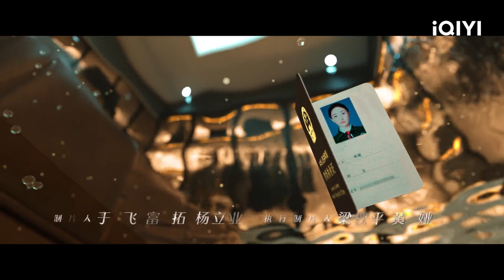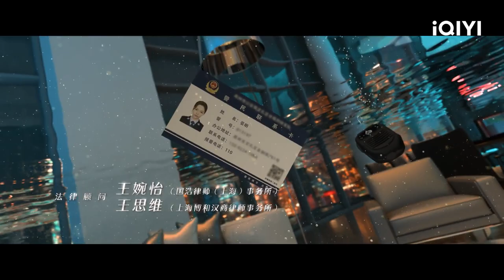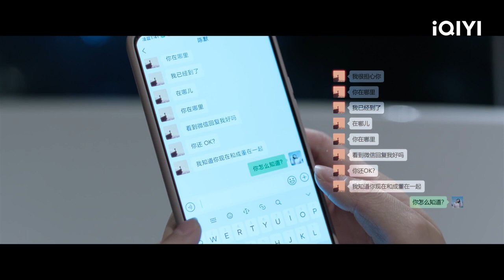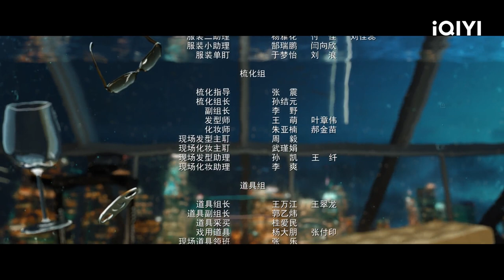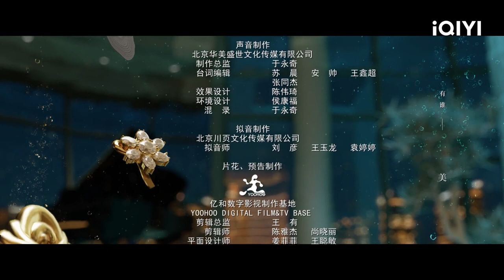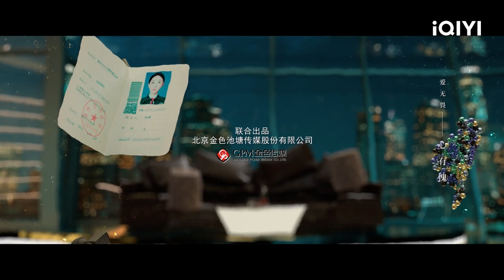Imperfect Victim | Episode 1【FULL】Jue, Liu Yi Jun | iQIYI Philippines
【Cast】Jue, Liu Yi Jun, Jelly Lin
【Description】 "Imperfect Victim" is directed by Yang Yang ("A Dream of Splendor") and stars Zhou Xun ("The Message"), Liu Yijun ("Reset"), and Angelababy ("A Dream of Splendor") in the lead roles, with Chen Shu ("The Captain") making a special appearance. It is a realistic drama that delves into the complexities of a workplace sexual assault case. The story revolves around Zhao Xun (Angelababy), the victim of a workplace sexual assault case that was anonymously reported. Initially, she denies being harmed but five days later, she files a police report accusing rape. Defense attorney Lin Que (Zhou Xun) becomes involved in the case early on, dismantling the victim's accusations one by one with undeniable legal facts, ultimately revealing the truth and bringing the criminal investigation to a close, leading to the withdrawal of the case by the police...